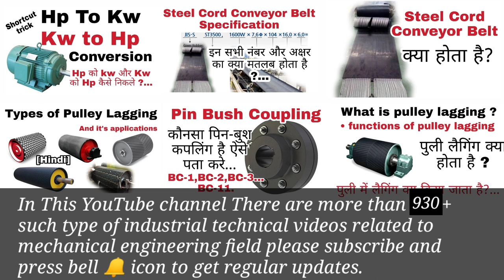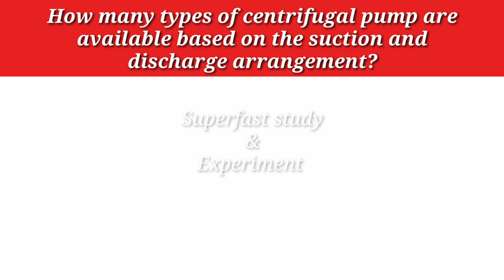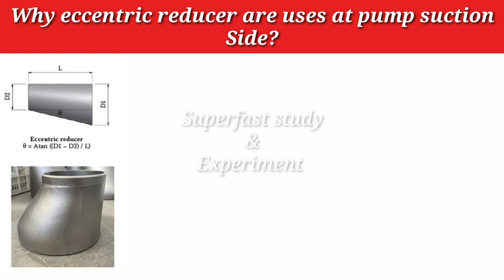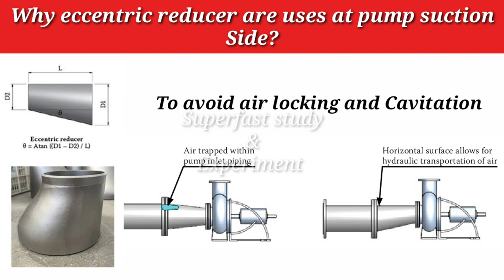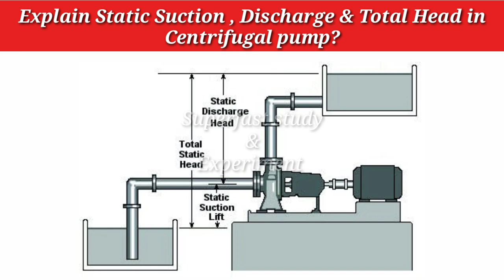Centrifugal pump Interview Questions and Answers | Mechanical Engineer interview Questions on pump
In this video we discuss about some selected interview Questions and Answers on pumps.